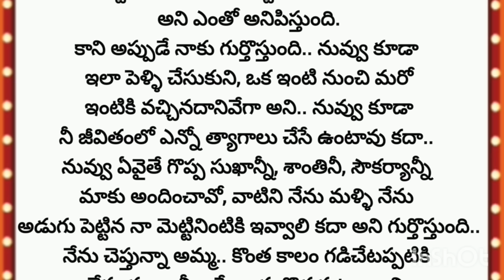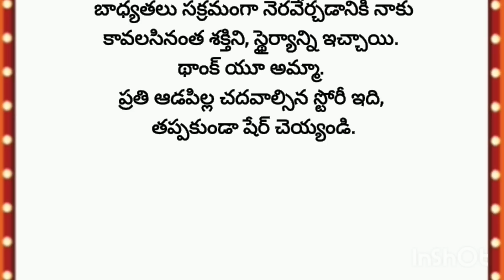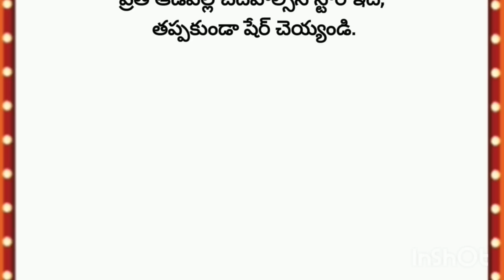నిత్య సత్యాలు| real facts | కొత్తగా పెళ్ళైన ఆడపిల్ల తన తల్లికి వ్రాసిన ఉత్తరం..!!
Hello Friends
Welcome To PR Thoughts
Punnu Creations
relationship quotes in
Telugu facts
temple quotes in